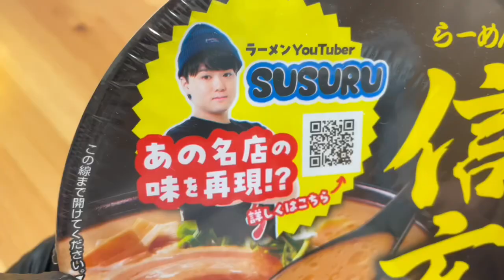「【新作カップ麺】明星 札幌らーめん信玄 コク味噌味を食べてみた！味噌感ととろみが凄いけど…？」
🔔 新作レビュー！ 🔔

こんにちは、カピバラ太郎です！今日は「明星 札幌らーめん信玄 コク味噌味」をご紹介します🍜

📅 発売日: 2022年10月 🔄 リニューアル日: 2023年10月 💰 希望小売価格: 328円 (税別) 📦 内容量: 121g (麺量70g) 🌍 発売地域: 全国

札幌の名店「らーめん信玄」監修のコク深い味噌ラーメン。とろみのあるスープに、濃厚な味噌感とほどよい甘みを加え、まるでお店で食べているかのような味わいが楽しめます。必要なお湯の量は420mlで、スープの仕上がりもバッチリです👍

👀 どんな味わいか、ぜひチェックしてみてくださいね！

SUSURUさんのコラボパッケージ